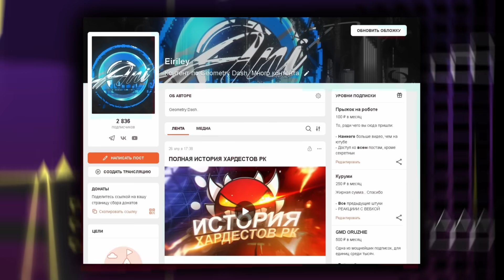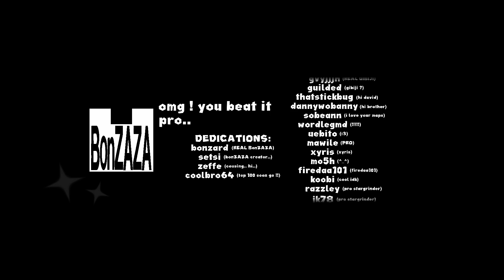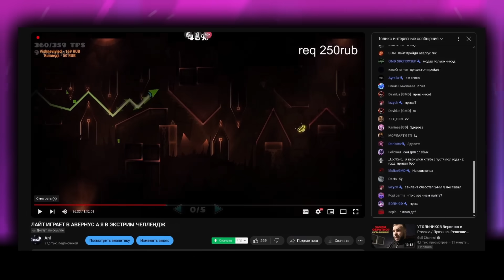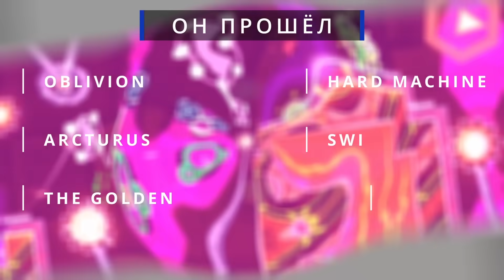ЛАЙТ ПОТЕРЯЛ ЗРЕНИЕ НА АВЕРНУСЕ? // ЛОЛИКЛИ VS TIDAL WAVE